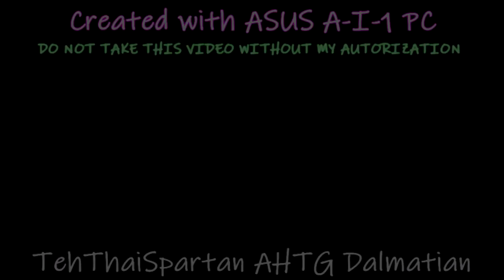Woof woof ❤️🐶 Sparta Remix TheKantapapa Inspiron Veg